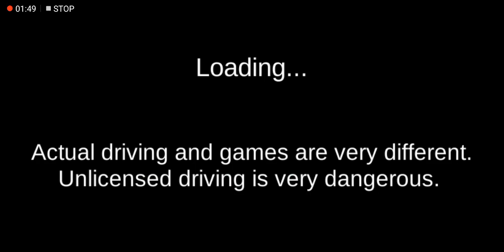3D Driving Class #17 - Get Gift Box & Unlock Car - Funny Car Driving Android Gameplay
3D Driving Class #17 - Flying Car Need Fuel Funny Driving - Android Gameplay

Games Link::√♥

About Games::√♥

2019 South Korean Driver's License Test Exercise Game

 Music from Arc North with the track Oceanside